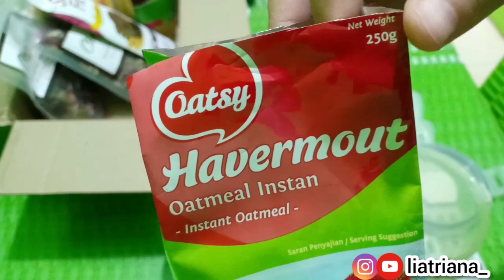MENU MAKANAN SEHAT MURAH TANPA DIMASAK || JAJANAN SEHAT CEPAT DAN ENAK 😘 cemilan diet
hai semuanya 😘
di video kali ini aku bikin menu makanan sehat atau jajanan sehat gitu ya 😆 karena aku sendiri ingin memperbaiki pola makan aku dan ingin menjaga lambung aku yang punya magh, jadi aku share menu cemilan aku yang lagi sering aku buat 💓

nah menu ini juga bisa buat kalian yang baru mulai untuk diet, ya jadi menu makanan diet untuk pemula gitu 😘
semoga bermanfaat 😉